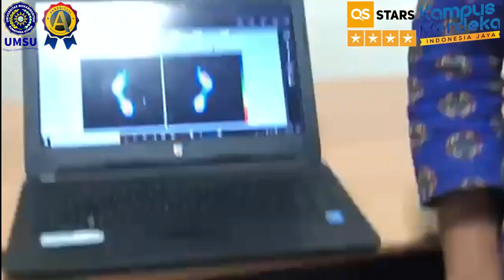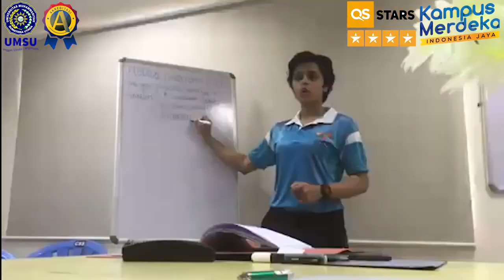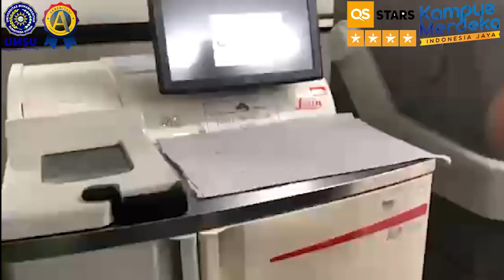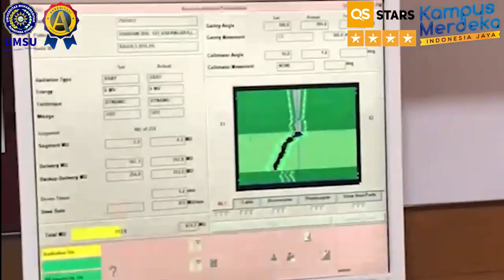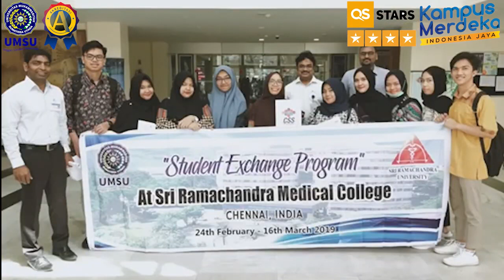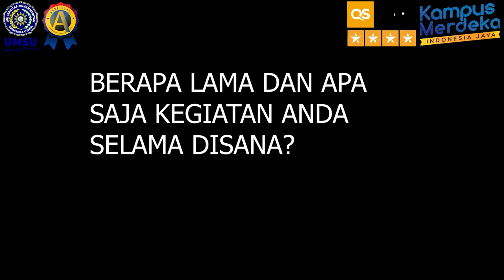Testimoni Student Exchange Program FK UMSU - KKD FK UMSU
Testimoni mahasiswa peserta student exchange UMSU ke India